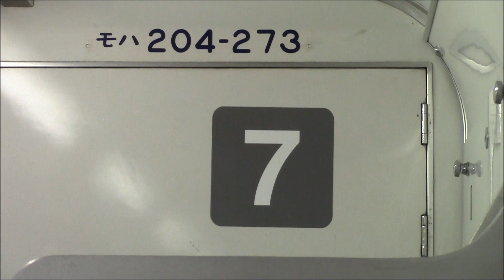【営業運転最終日】武蔵野線 205系 さようなら M52編成